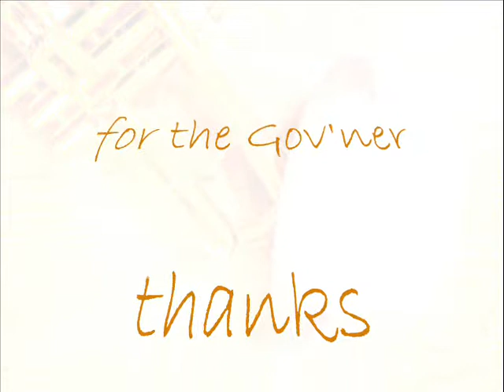postman's lament Ken Colyer tribute with lyrics-andy moran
Postman's lament

The road is hard and long, as I trudge and sing this song,
Lord take this pack off my back,
Oh come sweet day of days, hear what my prayer says,

 Down by the levee side, where I rest my weary hide,
To lay my burden down, jump off the banks and drown,